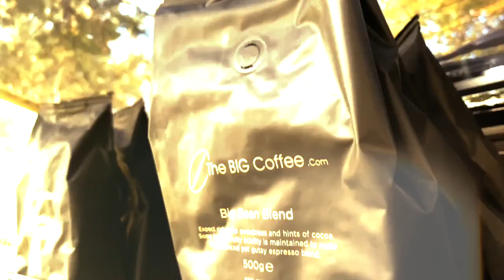Jeep Wrangler - Coffee Truck Conversion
Take a look at this short video of one of our Jeep Wrangler coffee truck conversions.